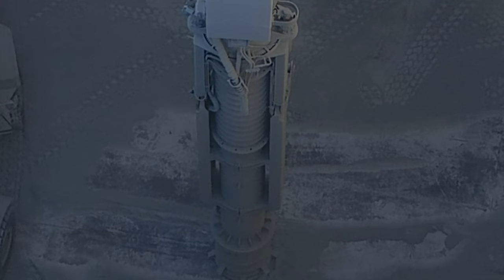Cement offloading from Clipper Barolo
Cement if transferred from ship with vacuum machine at Riverside Complex on Pennsylvania shore of Delaware River.  Philadelphia skyline is visible to the south near beginning of clip.